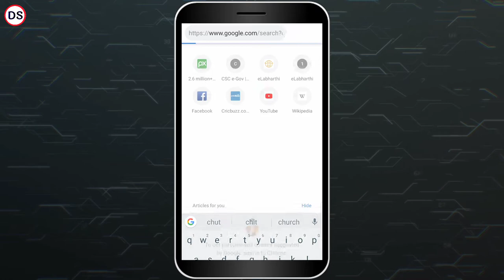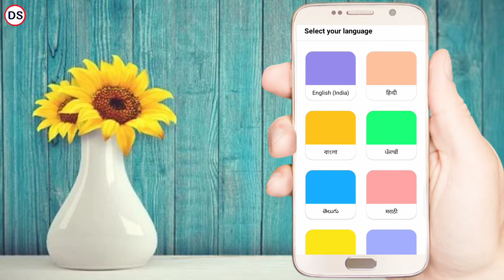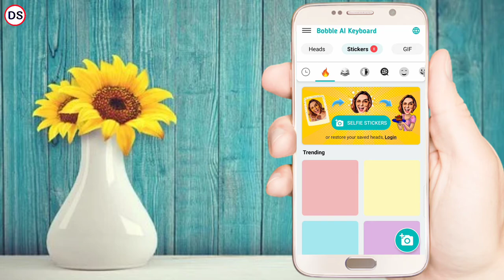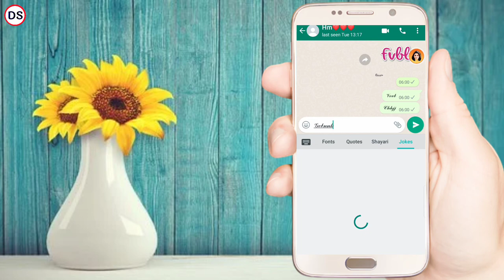Best Hidden Features In Whatsapp🔥।। How To Use Bubble Keyboard App ।। Bubble Keyboard App 2022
Doston Aaj Ke Is Videos Me Mai Aapko Bubble Keyboard Ke Bare Me Hidden Settings Ke Bare Me Batane Wala Hu.

Your Quarries
Bubble Keyboard
Bubble Keyboard App
New Android App
bobble indic keyboard
how to use bobble indic keyboard
bobble keyboard settings
bobble keyboard kaise use karen
bubble keyboard settings 2022
bubble keyboard use kaise kare
bubble keyboard settings
All settings bubble keyboard
bubble keyboard kaise use kare
bobble keyboard ki setting kaise karen
bobble keyboard kaise chalayen
bobble keyboard ko kaise hataye